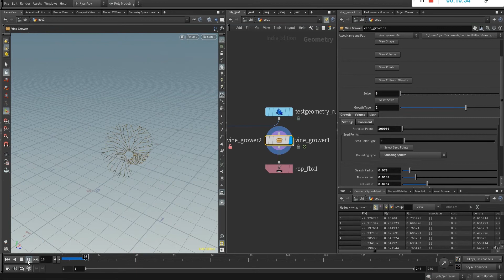Houdini Vine Tool Breakdown 2